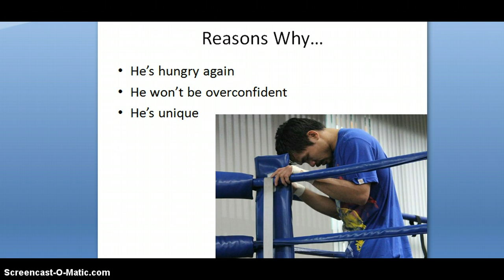Manny Pacquiao's Forthcoming Finest Hour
Manny Pacquiao Juan Marquez Rematch Boxing Prediction Fight Instant Payday Network Comeback Manny Pacquiao's Finest Hour